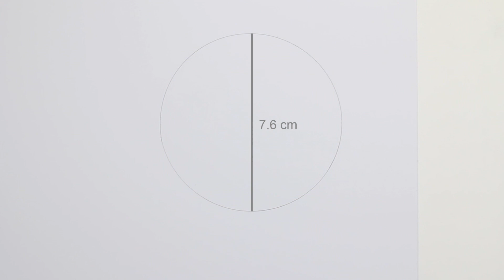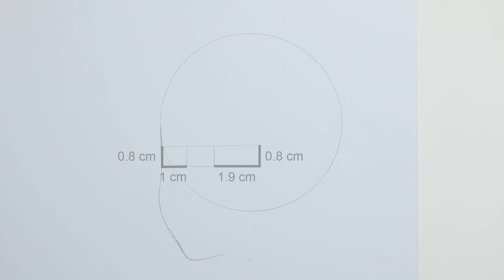How to draw Fubuki | One-Punch Man | フブキ | 如何畫吹雪 | 一拳超人 | 吹雪 | 畫畫教學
ワンパンマン | フブキ
如何画吹雪 | 一拳超人 | 吹雪 | 画画教学
如何畫吹雪 | 一拳超人 | 吹雪 | 畫畫教學
How to draw Fubuki | One-Punch Man | Fubuki

0:00 開始
0:10 繪畫輔助線
1:16 畫面部
5:04 畫髮型
11:36 畫服飾

畫具：
Pentel Graph Gear 500 PG515 mechanical pencil (UNI 0.5mm 4B)
Staedtler 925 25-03 (uni 0.3 2B)
Mitsubishi 9800 3H
KOH-I-NOOR 橡皮筆
Feile Niao 彩鉛紙